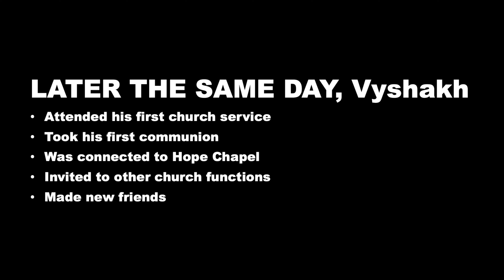Vyshakh Receives Jesus and Goes to Church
Vyshakh came from India 6 years ago.  Having had difficulty finding a community, he was taking a walk around Redondo Beach Pier when he met Jesus.  He made a commitment to follow Jesus and then attended church as a Christian for the first time that same day.  He took communion for the first time and got connected to Hope Chapel.  Please pray for Vyshakh (Vinny).